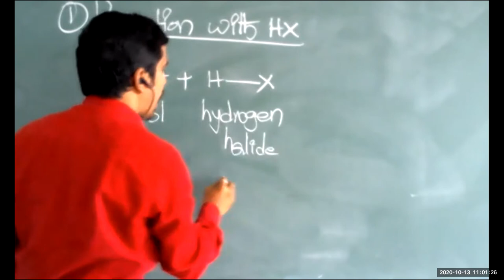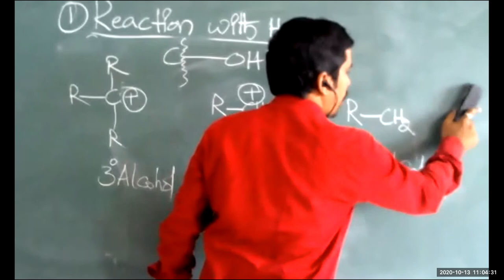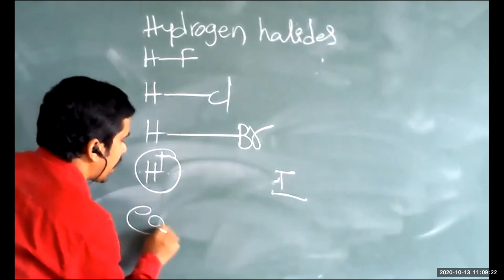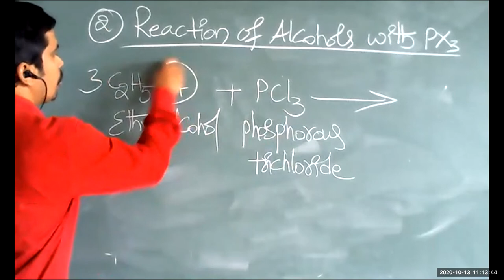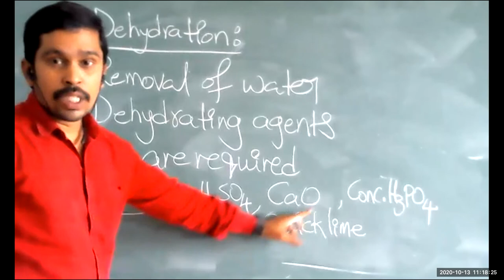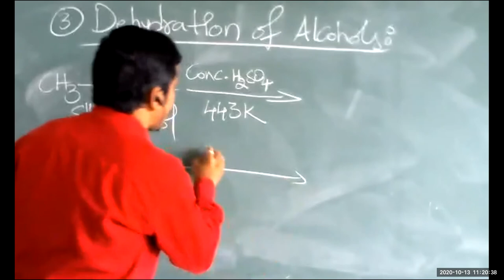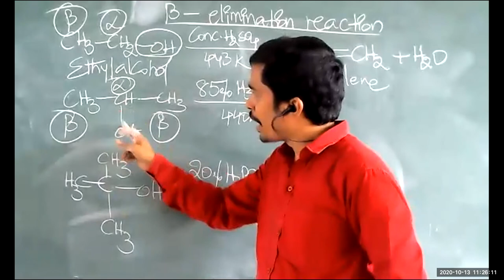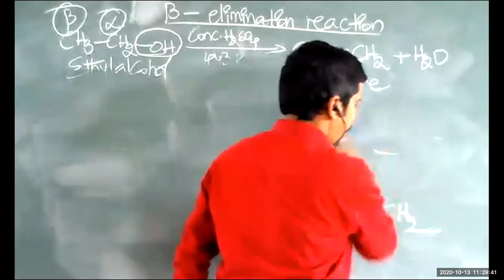reaction_of_alcohols involving cleavage of C-O bond 13-10-2020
TOPIC         :    chemical reactions of alcohols
Sub-Topic   :   reactions involving cleavage of O-H Bond
Lecture by  :   G.S.SASIDHAR NAIDU
                        M.Sc., Chemistry
                        B.Ed., Physical Science